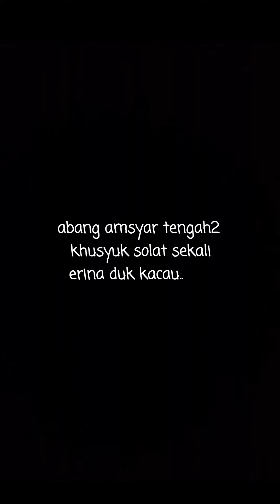Abang Amsyar nak khusyuk pon tak boleh tau hehe..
Anak ohhh anak